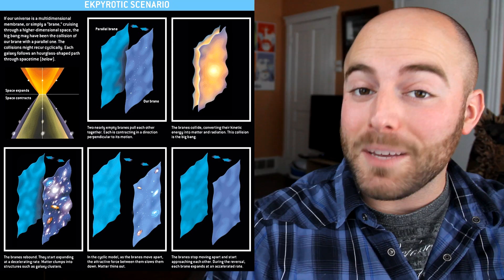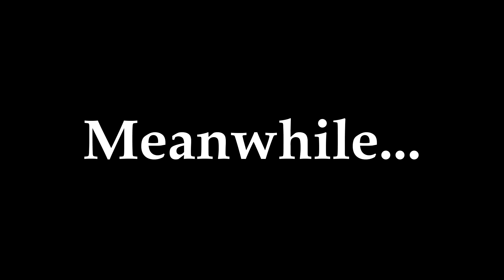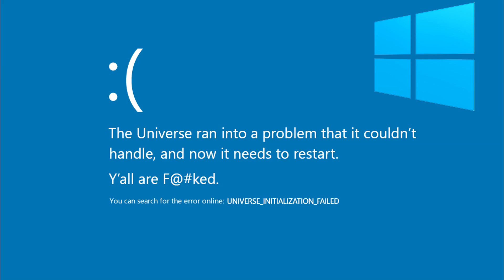The 10 CRAZIEST Scientific Theories About EXISTENCE!